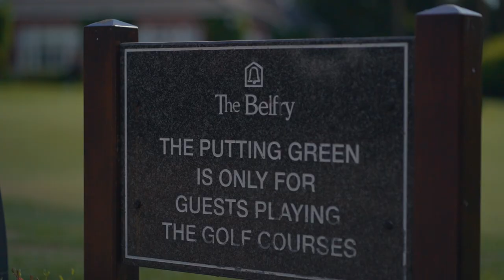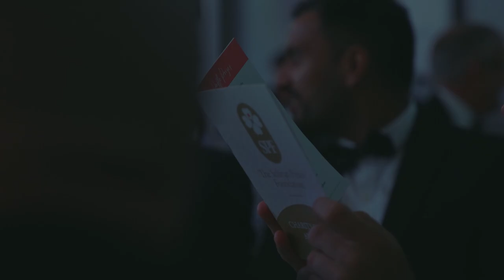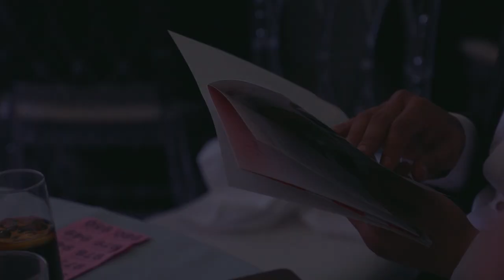Stiliyan Petrov Foundation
Wholesome day & night capturing content for the SPF charity golf day and gala dinner at the Belfry Hotel, Birmingham.